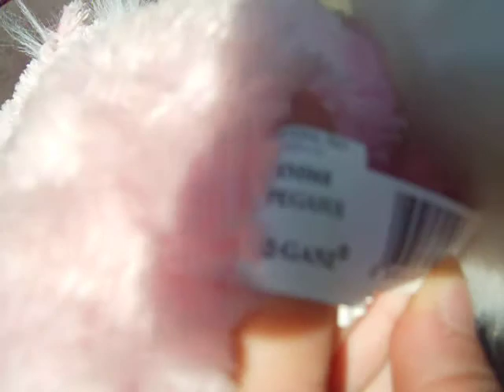Penelopie and Crystal get in a fight!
made with simspinkable! :)